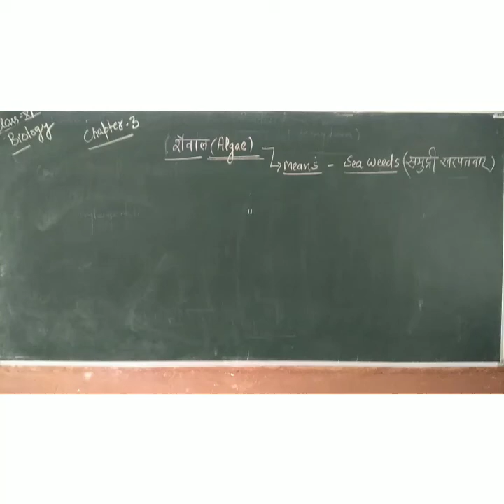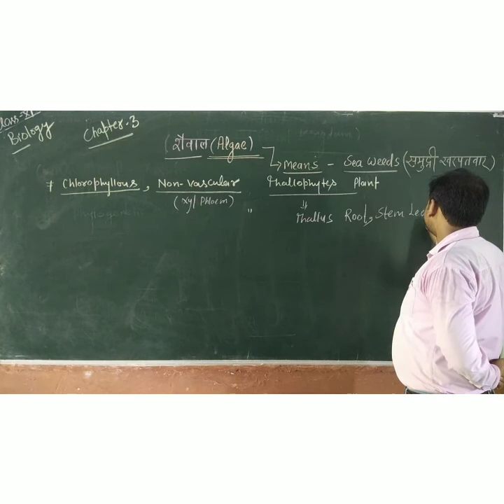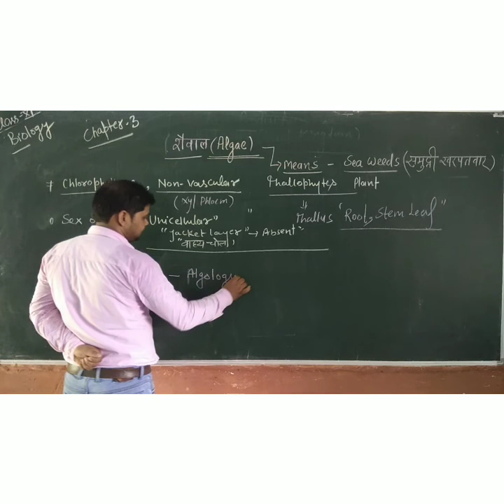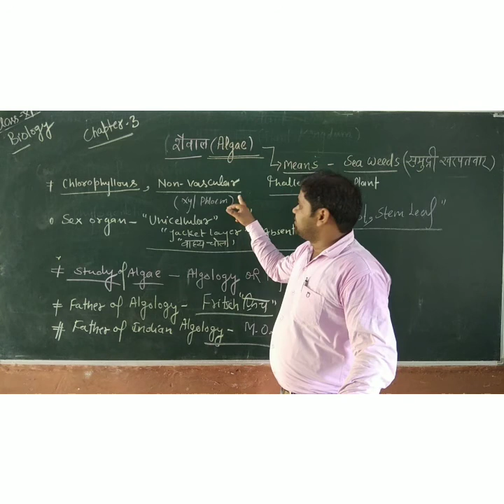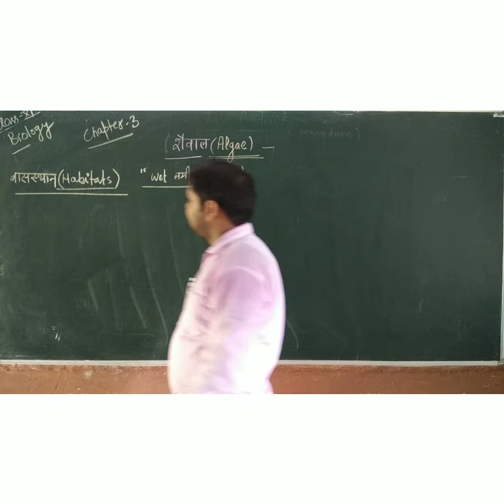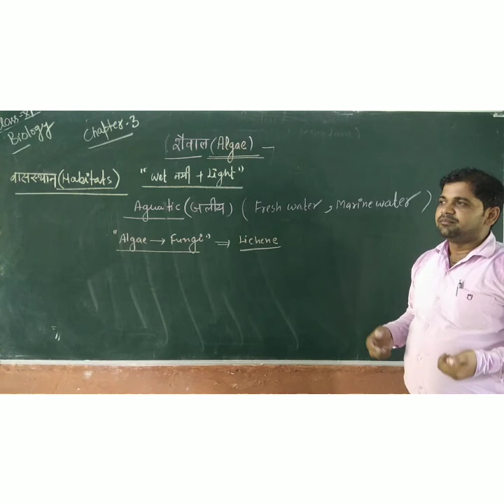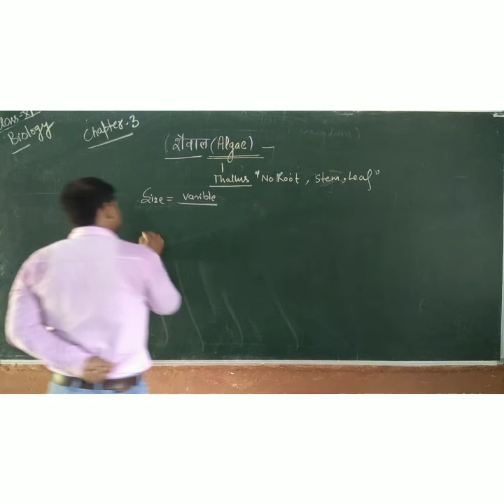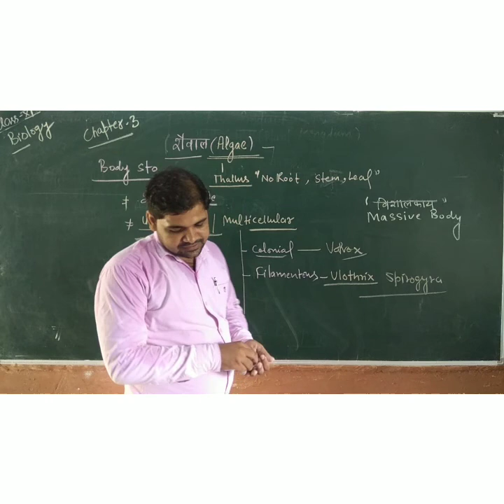शैवाल algae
General features of algae